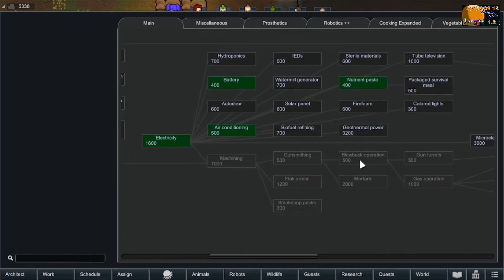Rimworld 1.3 Vanilla + mods Episode 15 Neutroamine!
This episode is where we research and start growing some neutroamine!  Pam has another kiddo!  And we fix some random mishaps from previous episode.

This series will be Vanilla game (no DLCs) with this list of mods.

My Twitch Page, follow to see when I'm live over there